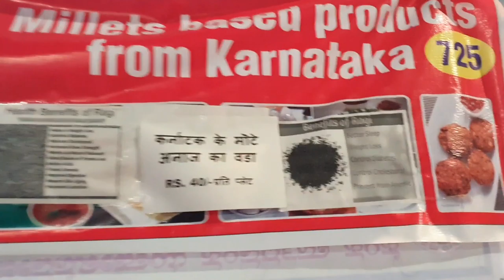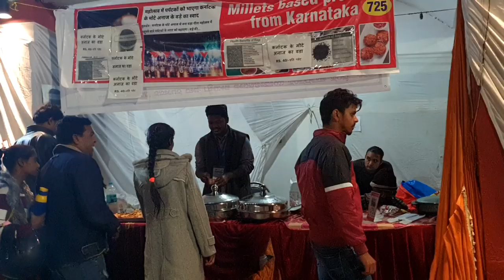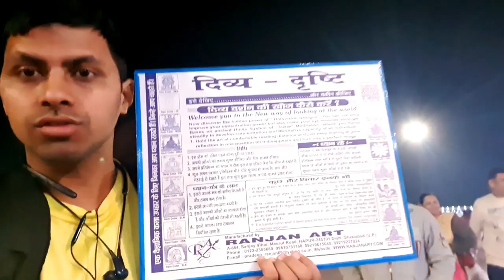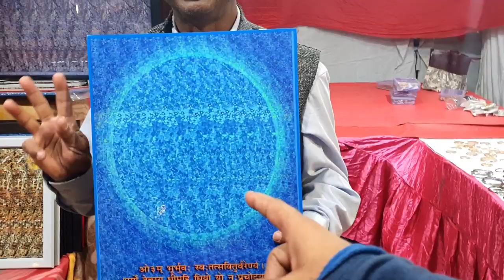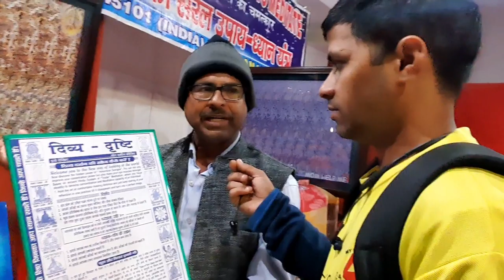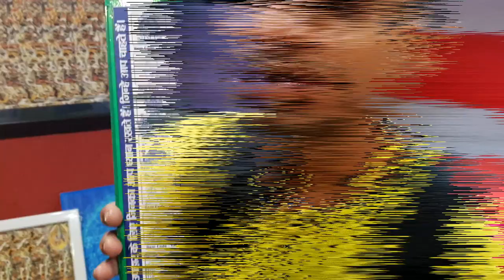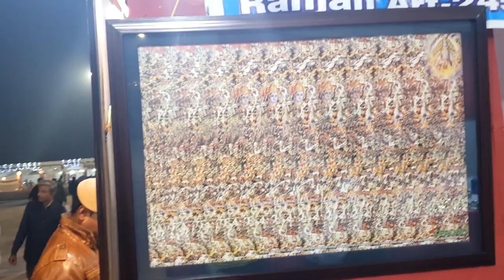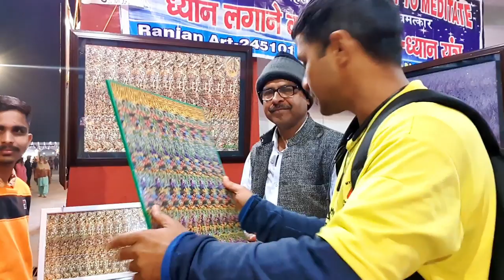Brahma Sarovar par Geeta Jayanti Ka Mela Kurukshetra ma best shop | 2019